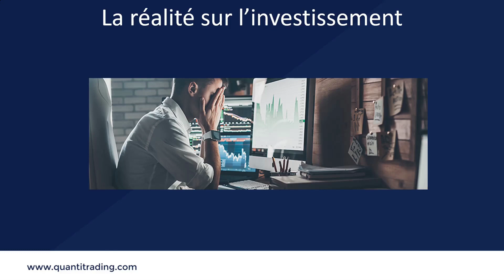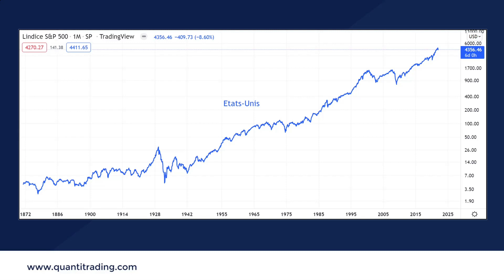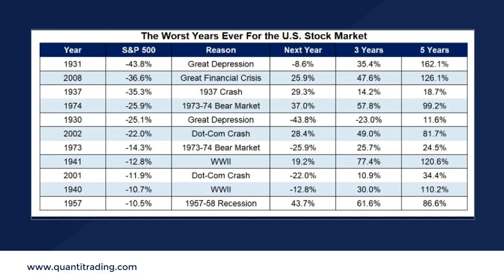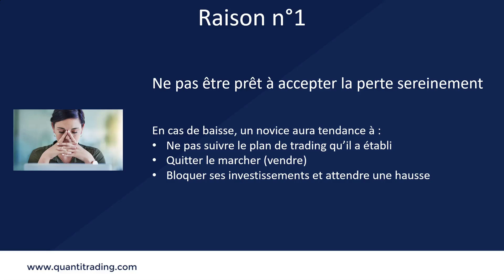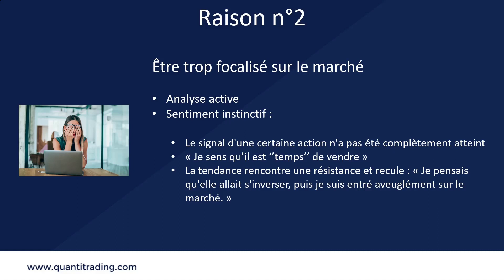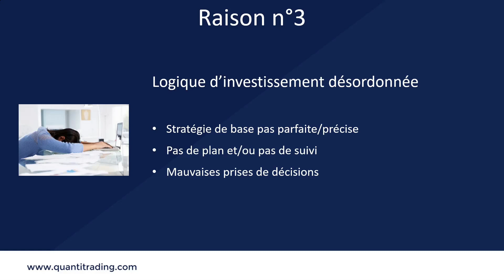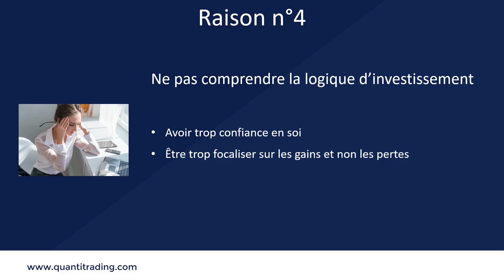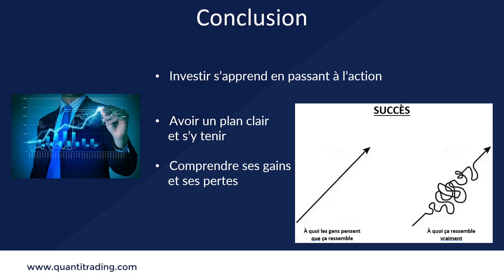Pourquoi 85% des investisseurs particuliers perdent de l'argent ?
Dans cette vidéo nous allons étudier 4 erreurs qui font perdre de l'argent à 85% des investisseurs particuliers en bourse , notamment sur les cfd

0:00 Introduction
0:30 Les marchés sont haussiers sur le long terme
3:56 Erreur 1 + Solution 1
5:14 Erreur 2 + Solution 2
6:00 Erreur 3 + Solution 3
7:12 Erreur 4 + Solution 4
8:07 Conclusion